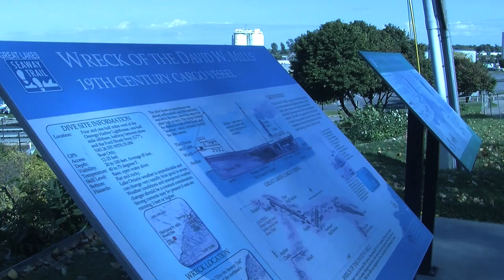Renovations for the West Pierhead Oswego Lighthouse